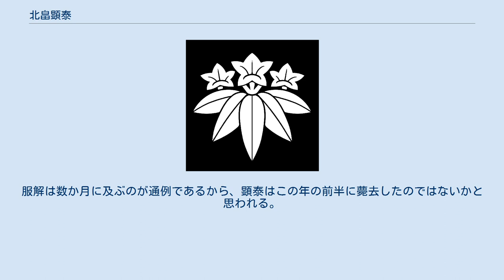北畠顕泰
北畠 顕泰（きたばたけ あきやす）は、南北朝時代から室町時代前期にかけての公卿･武将。
右大臣北畠顕能の二男。
父から伊勢国司を継ぎ、南朝方として多気を拠点に活躍したが、南北朝合一後は室町幕府に帰順した。
 『南方紀伝』によれば、天授2年/永和2年（1376年）に権中納言・伊勢国司に任じられたと伝えるが、『古和文書』にある文中2年（1373年）9月8日付の御教書写が顕泰の発給に係るものとすると、当時既に国司を継いでいた可能性も否定できない。
やがて正二位・権大納言に至り、右近衛大将を兼任する。
 元中6年/康応元年（1389年）3月、北伊勢に進出し、武家方の一色詮範･仁木満長らと交戦。
この年には大和宇陀郡を攻略したというが、先の元中4年/嘉慶元年（1387年）に同郡室生庄下司の間で起きた違乱に関して、顕泰がその調停に介入していることから、当郡は元来北畠氏の勢力圏にあったと考えられよう。
 元中9年/明徳3年（1392年）の南北朝合一の際に講和を受諾した形跡はなく、幕府に対して抵抗を続けたとみられ、翌明徳4年（1393年）1月に伊勢鈴鹿郡で土岐康政と交戦してこれを破った。
しかし、間もなく幕府からの懐柔策で旧領を安堵されると、一転して幕府に帰順する姿勢を表明。
同年9月に伊勢参宮途次の将軍足利義満を招宴し、長男親能が偏諱を賜って満泰と改名した。
 応永元年（1394年）11月、上洛して伝奏広橋仲光を訪問しているが、仲光を介して何か幕府に期するところがあったらしい。
この後出家を果たしたことにより、幕府から「伊勢国司」の称号と併せて伊勢南半国（度会・多気・一志・飯高・飯野郡）の遵行権を承認され、実質的に守護と同格の権門として位置付けられた。
 同6年（1399年）11月の応永の乱に際しては、300余騎を率いて和泉堺浦に出陣して山名時熙とともに大内義弘軍と戦い、この時満泰が討死している。
また、重臣鹿伏兎氏（かぶとし）に伝承した言い伝えでは、このとき鹿伏兎孫太郎忠賀に命じて、南朝最後の大将楠木正勝（正成の孫）とその息子の正顕・正尭兄弟ら楠木党を幕府の兵に変装させて、城内から救ったとされ、その後、正顕は伊勢楠木氏の祖として北畠家に仕えている（『鹿伏兎記』『鹿伏家楠氏詳伝』『邑戦異闘家記系図』）。
乱後は義満から軍功を賞されて伊賀半国と近江甲賀郡を賜ったという。
 同9年（1402年）10月に没したとする『南方紀伝』の説は誤りだが、国司の発給した御教書の変遷から考えると、この年前後に二男満雅へ家督を譲った可能性が高い。
 同13年（1406年）12月、上洛して義満に謁見。
その後しばしば上洛して裏松重光や山科教言・教興を訪問しているが、これは幕府との関係を円滑に維持するための交渉であろう。
特に同19年（1412年）6月に斯波義教の館を訪問した際は重光も同席しており、顕泰側が次代の皇位継承につき何らかの条件を提示して交渉を行ったと思われる。
ところが、同年8月に持明院統（旧北朝）の躬仁親王（称光天皇）が践祚。
顕泰はそれを見届けるかのごとく、翌月伊勢に下向した。
 その後の消息は不明であり、死没を伝える史料もない。
しかし、『公卿補任』には、養子の木造俊康が応永21年（1414年）7月30日に「養父」の喪を終えて復任したと見えており、この「養父」は顕泰のことと解されよう。
服解は数か月に及ぶのが通例であるから、顕泰はこの年の前半に薨去したのではないかと思われる。